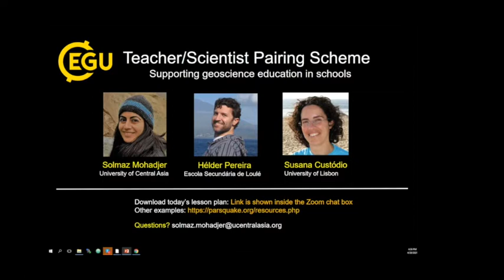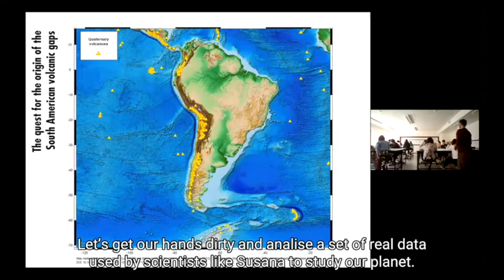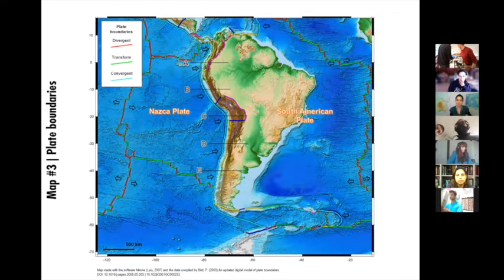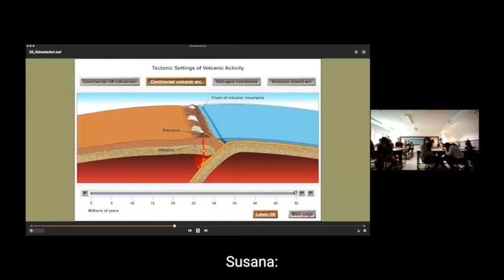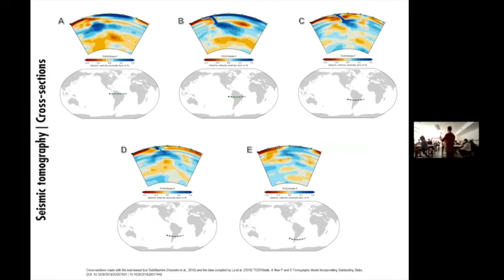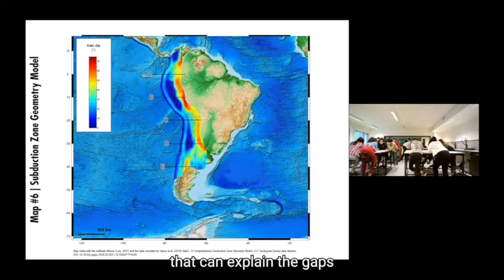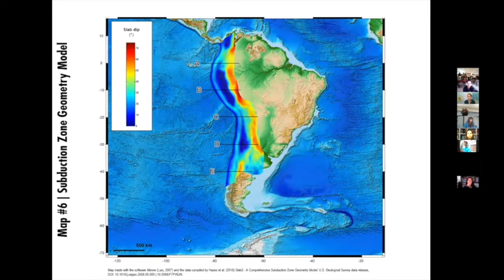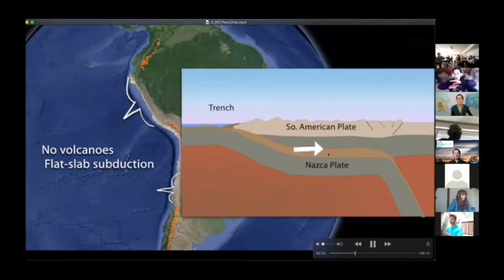vEGU21 Teacher-Scientist Pairing scheme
For the vEGU21 General Assembly, the EGU Education & Outreach Committees tried something new. They connected school teacher, Hélder Pereira, with seismologist, Susana Custódio, to create and teach a lesson plan on a topic relevant to Hélder’s classroom curriculum: the origin of the South American volcanic gaps. The lesson was live streamed online from Hélder’s class in Algarve, Portugal, with Scientist, Susana, joining virtually from the University of Lisbon. In addition to Hélder’s curious students, over 40 equally intrigued EGU conference participants joined his class to get a taste of the EGU’s Teacher-Scientist Pairing Scheme.

Translation of Portuguese was provided by Miguel Paredes.